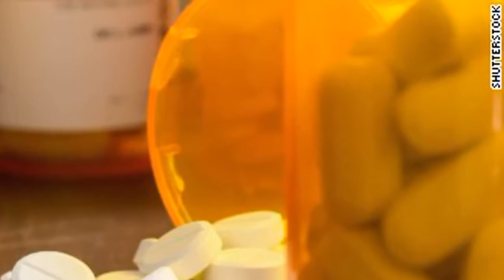US NEWS | 23 employees on leave from Ohio hospital where 34 patients died after excessive doses of p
23 employees on leave from Ohio hospital where 34 patients died after excessive doses of pain medication   CNN